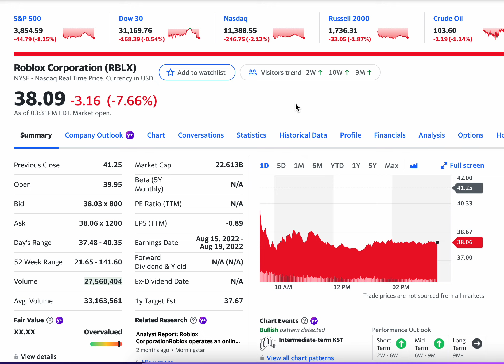Down 7.66% Roblox Corporation (RBLX) is a Major Player in Virtual Worlds. Huge Growth Potential Buy?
Roblox Corporation develops and operates an online entertainment platform. The company offers Roblox Studio, a free toolset that allows developers and creators to build, publish, and operate 3D experiences, and other content; Roblox Client, an application that allows users to explore 3D digital world; Roblox Education for learning experiences; and Roblox Cloud, which provides services and infrastructure that power the human co-experience platform. It serves customers in the United States, the United Kingdom, Canada, Europe, China, the Asia-Pacific, and internationally. The company was incorporated in 2004 and is headquartered in San Mateo, California.